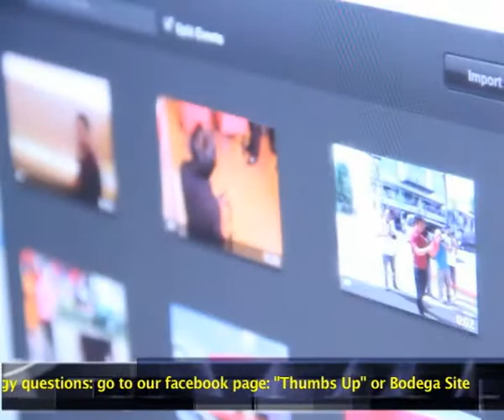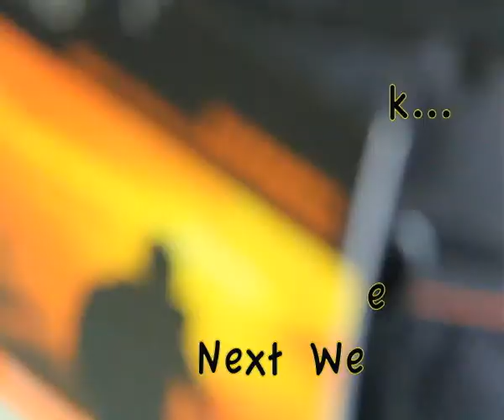Bodega Site IT Segment "Cameras"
Segment Airing: November 10, 2012

Bodega Site
Cameras
with Engr. Anthony Baisa